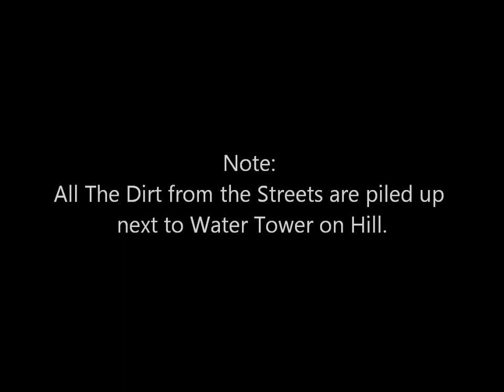Deer Trail Colorado Paving Project.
September 11th, 2012 2:44pm
Deer Trail Colorado Paving Project September 2012
Brannon Construction Company
I took a couple photos and videos of the paving going on in Deer Trail, Colorado. But, today they were getting the streets graded & leveled for the paving, starting September 15th, 2012

Update on the Paving Project: Preparations and paving will commence Sept. 6 with the actual paving to be done on Saturday Sept. 15. Third Avenue will be paved from the northwest end to Elm, and the section of Fir between Second and Third Ave.
All the gravel, sand, and dirt that is taken off the streets in the next couple days will be hauled up to the new water tank area on the hill for storage for the Town of Deer Trail to use when need, instead of buying the fill dirt for any project in town.
I went down to the start of the paving project on Saturday 15th, 2012 at 1:00 P. M. and the were done with Fir Street between 2nd Ave. & 3rd Ave. and was working from the Rodeo Grounds toward 3rd Ave. How much needed to be done on Monday unknown at this time or how long to finish the paving contract with Deer Trail, Colorado.
Thank you. Ron Schaffer September 16, 2012, 10:57 PM